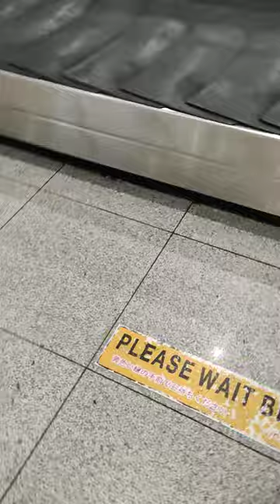BAGGAGE CLAIM NAIA TERMINAL 3